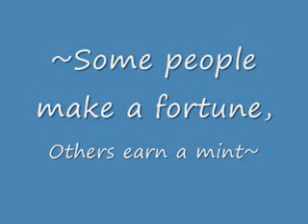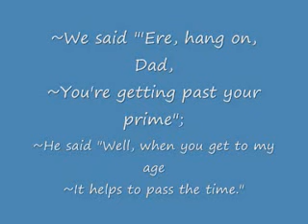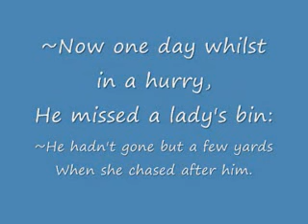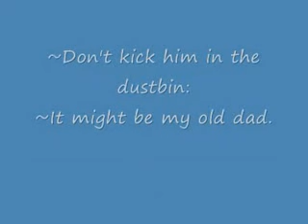My Old Mans a Dustman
more silly old stuff but we loved it when we were kids